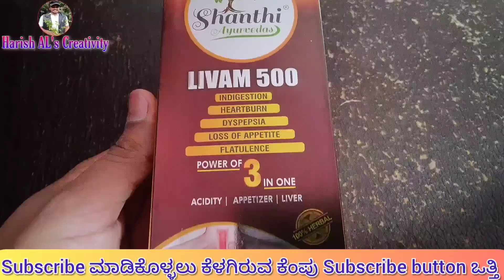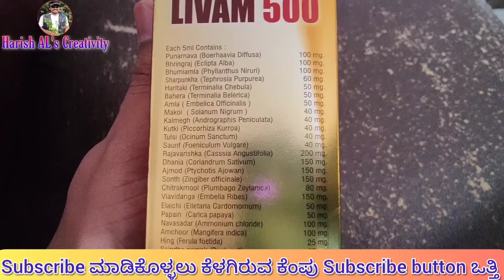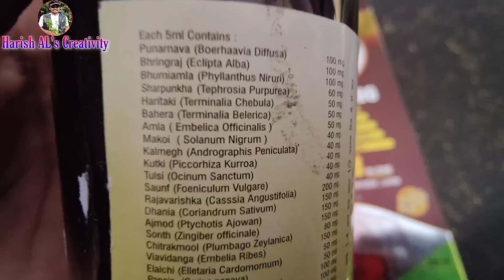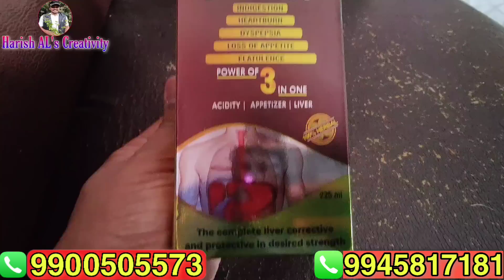ಈ ಒಂದು ಔಷಧಿ ಕುಡಿದರೆ ಮನುಷ್ಯನ ಅನೇಕ ಕಾಯಿಲೆಗಳಿಗೆ ಇದು ರಾಮಬಾಣದಂತೆ ಕೆಲಸ ಮಾಡುತ್ತದೆ Cure Liver problem diseas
Livam 500 Syrup

All kind of liver problems
Address Harisha's Health and wellness center No 26, 1st floor, 3rd cross, beside old govindappa bekary Next to Liberty Showroom, Thindi katte hotel building 1st floor, Sunkadakatte, google Map Location 👇

This building 1st floor

Timings 9:30am to 8pm       (ಸಮಯ)
2 to 3 Lunch break

Wednesday is Holiday
 (ಬುಧವಾರ ರಜೆ ದಿನ)